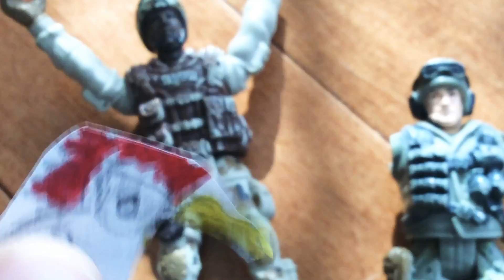Brands birds kill the bad soilders bird Challenge Jeremy classic theater